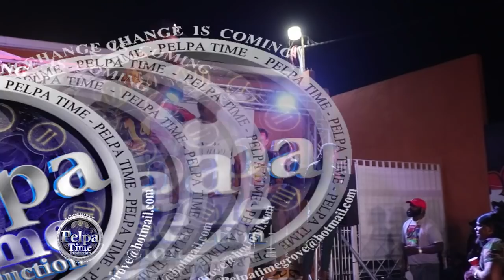Major Mackerel, BOOM DANDIMITE & all Veteran artists AT BOOM BOX FRIDAYZ Anniversary